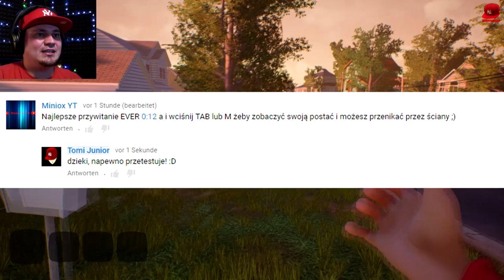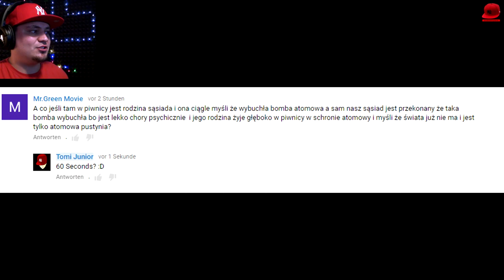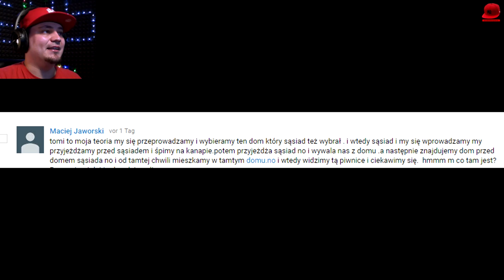HABEMUS PAPAM! | Let's Play Hello Neighbor (Alpha 2) #16 (PL/Po Polsku)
HELLO NEIGHBOUR - PL/Po Polsku - Let's Play (PL/Po Polsku) - EXTREM HEFTIGES INDIE HORROR SPIEL
Let's Play Hello Neighbor - PL/Po Polsku - Indie Horror Gameplay Playthrough

MUZYKA W TYM VIDEO:
▶Horror Outro Music:

▶Steam: Juniorsky
▶Skype: Tomi Juniorsky
▶Serwer Team Speak 3: tomispeak.freets.pw

tOmiJunior 2016